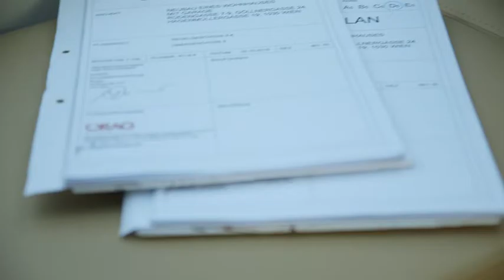ÖRAG Immobilien Corporate Movie 2016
by MANUEL W STEPAN